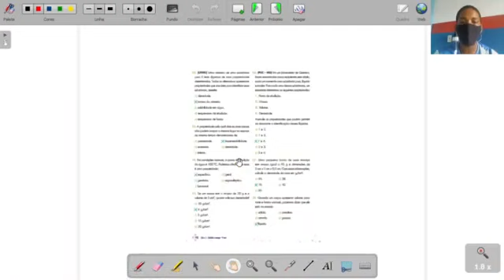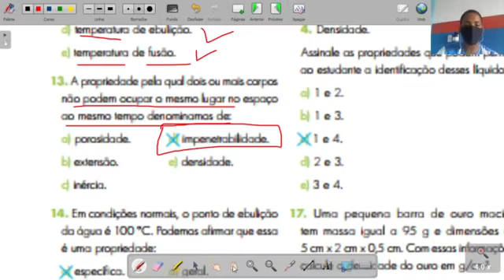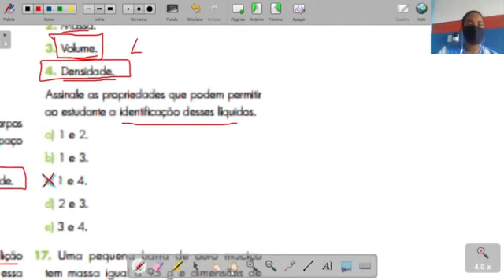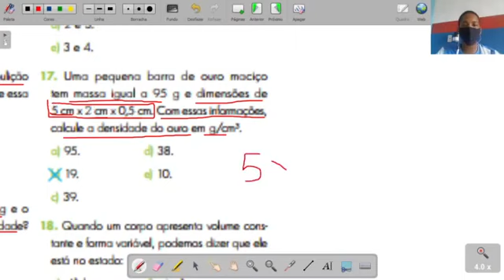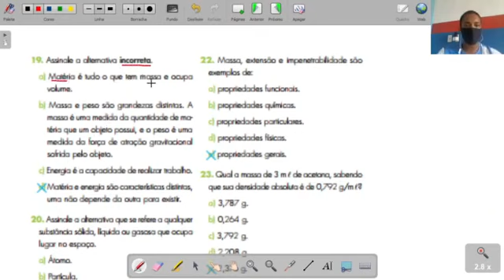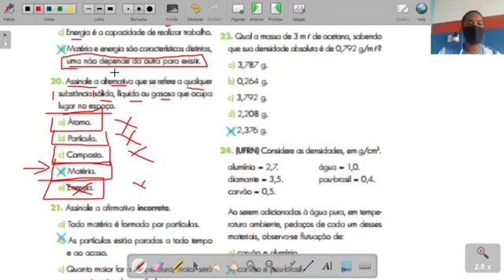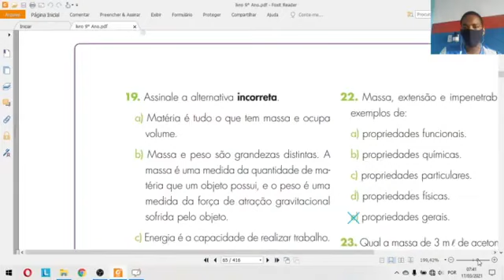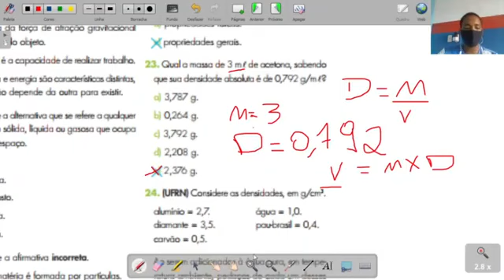Aula 26 03 2021 9º Ano Tema Resolução de questões do capítulo 02